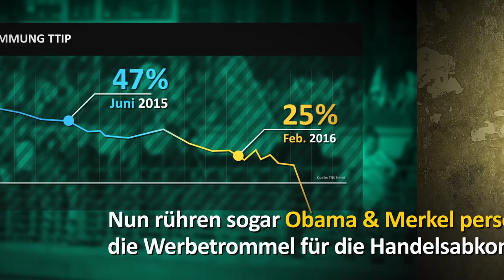Gemeinsam TTIP stoppen! Kommt ALLE nach Hannover!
Gemeinsam stoppen wir TTIP und CETA! Kommt zur Demo am 23. April 2016 in Hannvoer. Mehr Infos